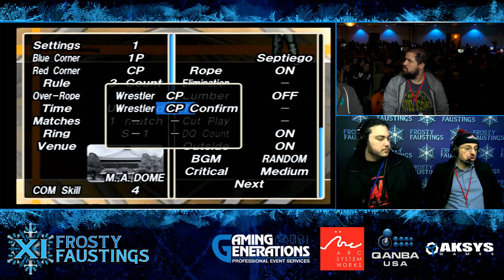FFXI - Chicago's Mystery Tournament Grand Finals - Mr. Gu [L] vs Jeyu [L]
Chicago's Mystery Tournament
Venue Location: Clarion Inn & Waterford Conference Center, Elmhurst, Illinois

Follow @UR_Tournaments for more live updates!